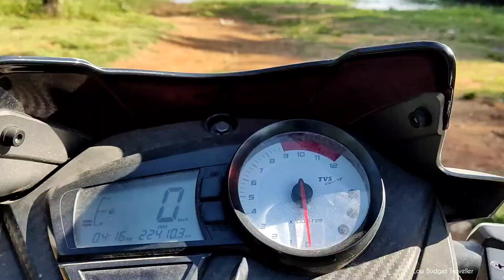NEELAKURINJI blooms after 12 Years 😱 !! ನೋಡಿ ಹೇಗಿದೆ ಅಂತ...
Hi Fam ♥️
ನಮಸ್ಕಾರ
Musician: EnjoyMusic
From Chikmagalur to Mullayanagiri Distance ( 34 km & Requires 1.15 Hr Journey)
The Road ends at MULLAYANAGIRI  !!
Mullayyanagiri is the highest peak in Karnataka, India. Mullayyanagiri is located in the Chandra Dhrona Hill Ranges of the Western Ghats of Chikkamagaluru Taluk. With a height of 1,925 metres, it is the highest peak in Karnataka and also the 23rd highest peak in Western Ghats.
After passing the Kai Mara Check post  you will find a diversion
After travelling 6km from CHECK POST
IF YOU GO STRIGHT it goes to ( BABA BUDAN GIRI , KALATHGIRI FALLS , KUDURE MUKA )
IF YOU TAKE THE LEFT  it goes to ( Seetalayanagiri , Mullayanagiri ) ...
Neelakurinji  flowers you can see at this places 🔝  (Seetalayanagiri & mullayanagiri)